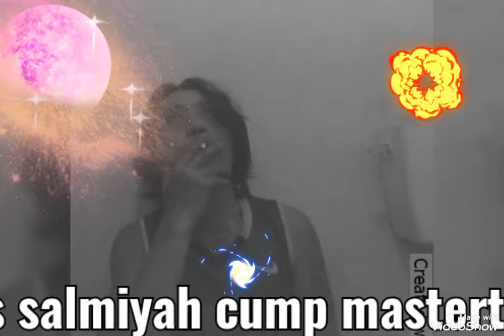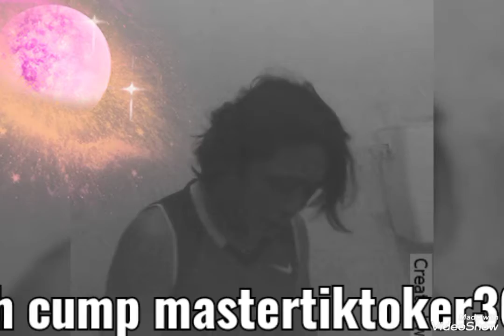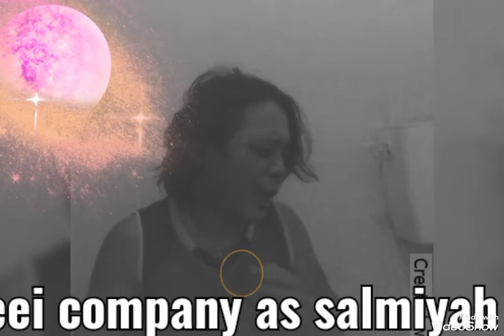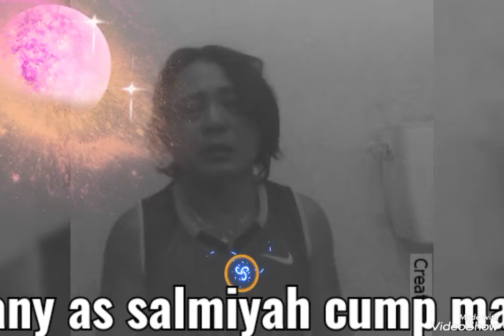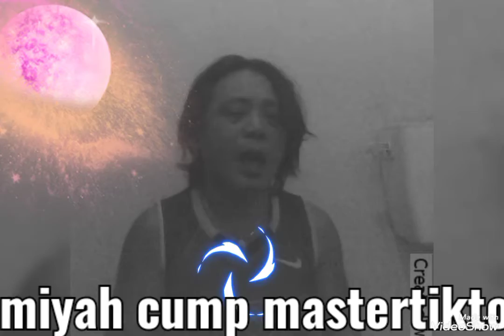mastertiktoker36 nangungulila sa pag ibig daw